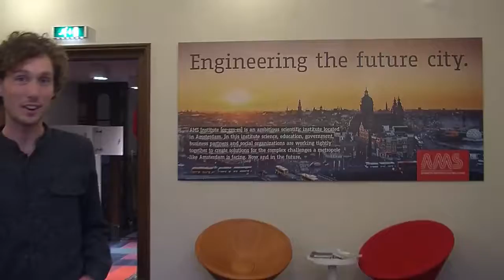5 3 2 Smart Citizens in Smart Cities